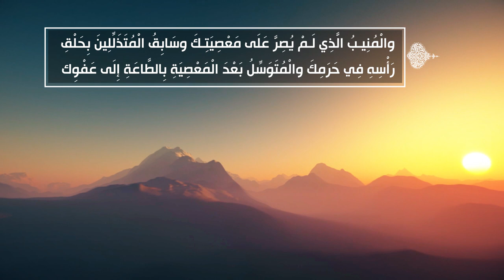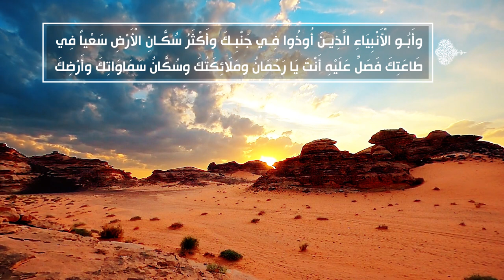الصحيفة السجادية (الدعاء 11) - الدعاء في الصلاة على آدم عليه السلام - السيد مهدي الحسيني الشيرازي